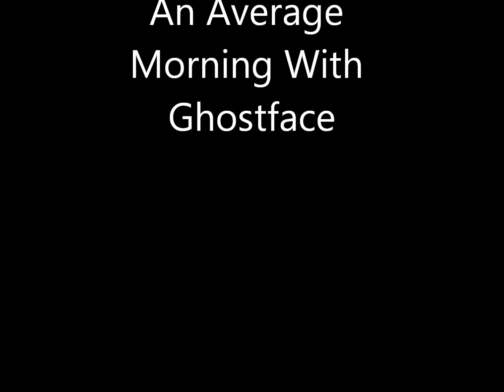An Average Morning For Ghostface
An Average Morning For the Ghostface killer.